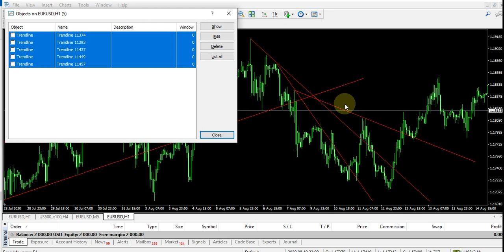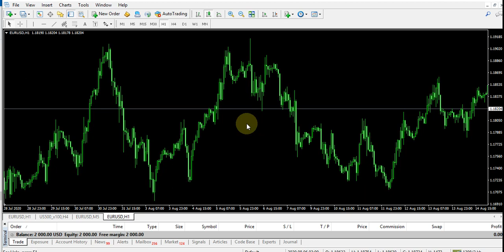اموزش فارکس- خط روند و انواع انها و نحوه رسم و استفاده از انها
اموزش فارکس- اموزش خط روند و انواع انها و نحوه رسم و استفاده از انها
در این اموزش با نحوه رسم خط روند اشنا میشوید وانواع خط روند و نحوه رسم خط روند را فراخواهید گرفت . از این خطوط روند میتوانید در تحلیل تکنیکال استفاده کنید و همچنین میتوانید از انها در تحلیل ارزهای الکترونیک بهره ببرید
معرفی بروکرهای برتر و دریافت ریبیت تا ۸۵ درصد و دانلود استراتژی